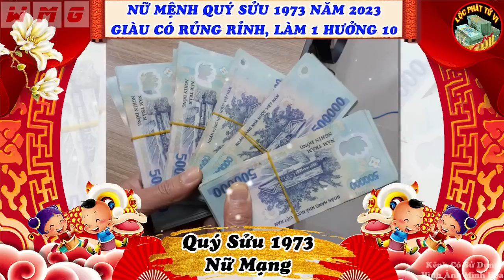Tiên Tri Quý Sửu 1973 Nữ Mạng Năm 2023, Gặp Thời Đổi Vận, Phất Như Vũ Bão, Tiền Tài Đầy Tay | LPTV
Nội Dung: Tiên Tri Quý Sửu 1973 Nữ Mạng Năm 2023, Gặp Thời Đổi Vận, Phất Như Vũ Bão, Tiền Tài Đầy Tay | LPTV